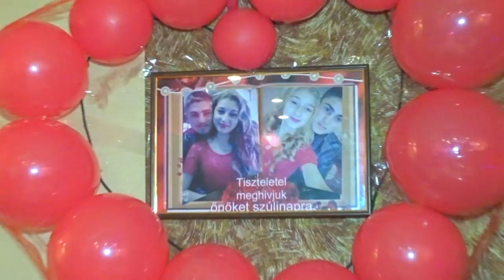krisztina es robi keretes es szulinap 2 resz